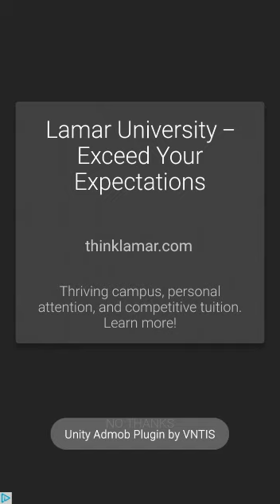Purple killer anime episode 1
Boom anime